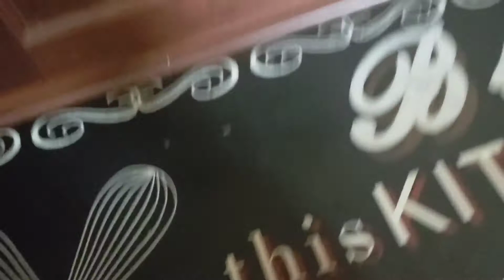fnafmarioshow: The Killer